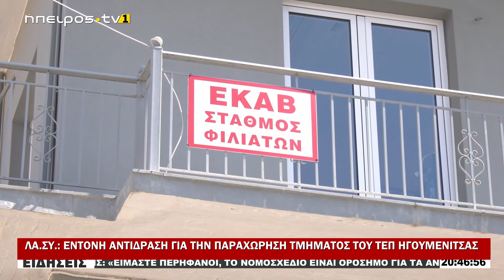ΛΑ.ΣΥ: ΕΝΤΟΝΗ ΑΝΤΙΔΡΑΣΗ ΓΙΑ ΤΗΝ ΠΑΡΑΧΩΡΗΣΗ ΤΜΗΜΑΤΟΣ ΤΟΥ ΤΕΠ ΗΓΟΥΜΕΝΙΤΣΑΣ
|ΛΑ.ΣΥ: ΕΝΤΟΝΗ ΑΝΤΙΔΡΑΣΗ ΓΙΑ ΤΗΝ ΠΑΡΑΧΩΡΗΣΗ ΤΜΗΜΑΤΟΣ ΤΟΥ ΤΕΠ ΗΓΟΥΜΕΝΙΤΣΑΣ| 16/02/2024